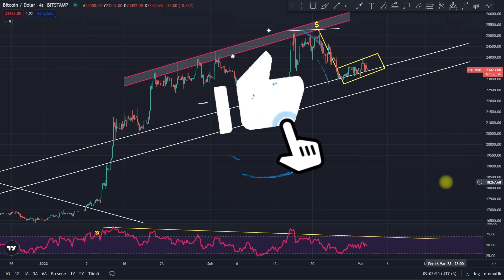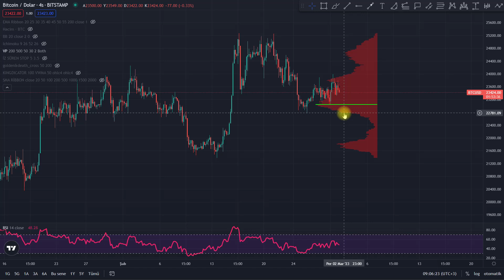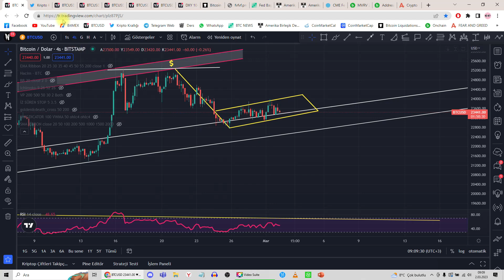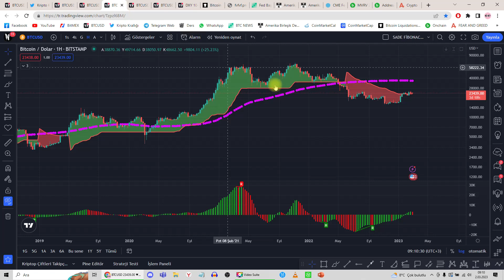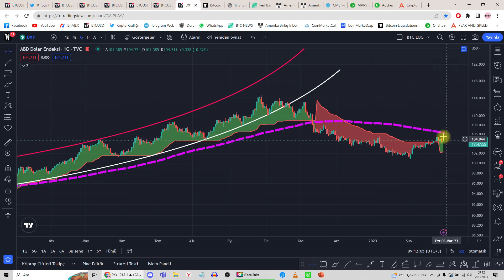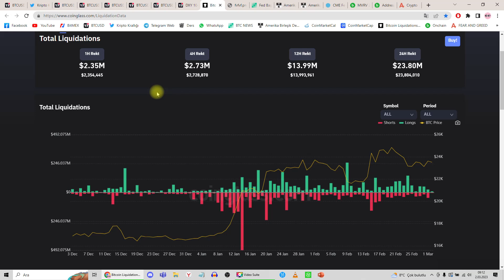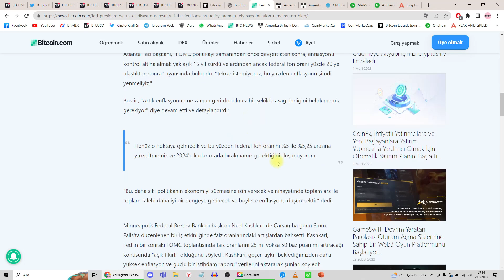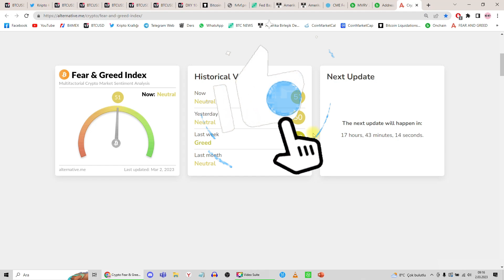BİTCOİN'DE BÜYÜK TUZAK! DİKKAT! BİTCOİN ANALİZ!